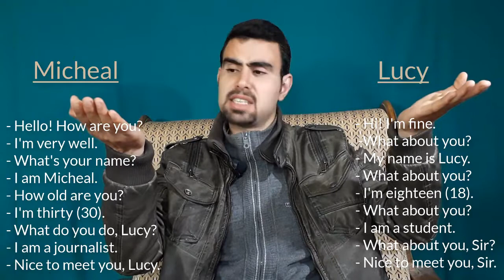اكسر الخوف وبادر بالحديث عن نفسك بالانجليزية TALK ABOUT YOURSELF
In this short video, you're gonna learn How_to_introduce_yourself to others, talking about your NAME, AGE, where you come from...
Now, how about sharing your name, age, where you come from, your hobby?